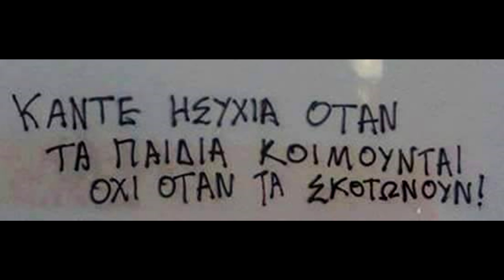Μιχάλης Τζουγανάκης - Του ήλιου γιος (Για το Βαγγέλη) Michalis Tzouganakis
Ένα πρωί ένας αητός λαβώθηκε
και στην στροφή έπεσε και σκοτώθηκε
πέθανε από έρωτα την αυγή
κι ήτανε γύρω Άνοιξη και Κυριακή

Ένα πρωί ένα αστέρι έσβησε
ήταν παιδί που την ζωή δεν έζησε

Ένα πρωί ένας ανθός μαράθηκε
του ήλιου γιος ήταν ο νιος που χάθηκε

Ερμηνεία Μιχάλης Τζουγανάκης
Στίχοι Γιάννης Τζουανόπουλος
Μουσικοί Σπύρος Ιωαννίδης